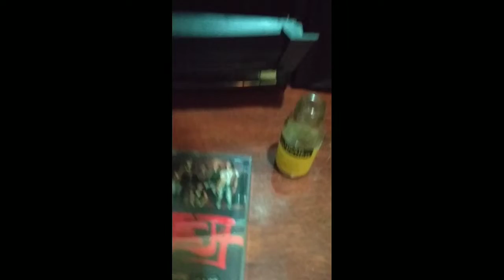Aktiviti PKP : Tutorial Cuci Head Kaset Player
Haritu Tak dapat tunjuk dengan lebih detail cuci head Kaset player pasal player haritu Tak best, sempit sangat, susah nak tunjuk. Kali Ni, atas request dari beberapa viewer, aku belanja kau orang satu tutorial video. Cara2 nak cuci head Kaset player. Ok harap ia informative untuk kau orang.

Cleaning cassette player head tutorial.